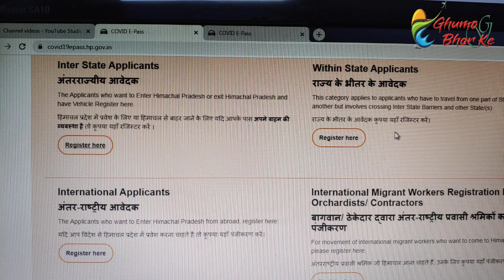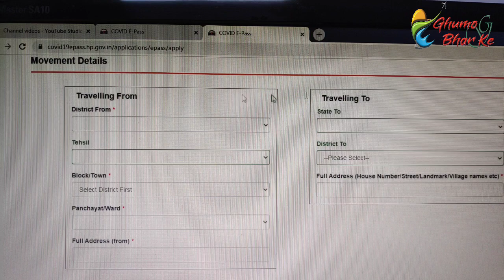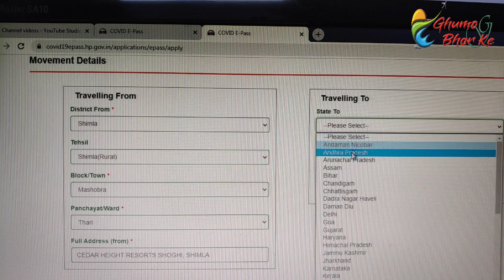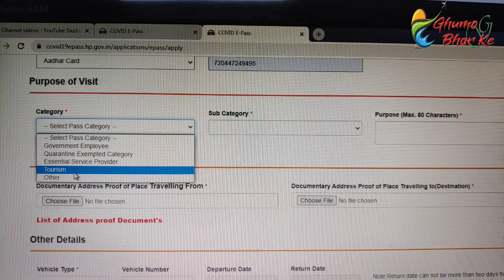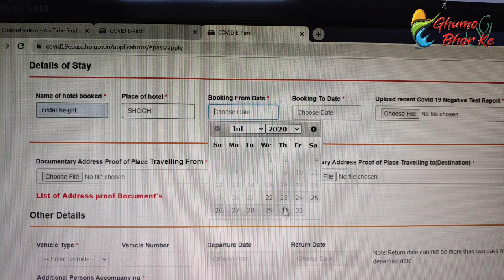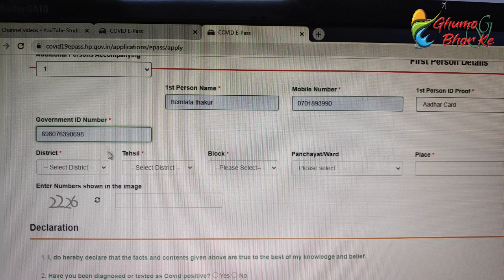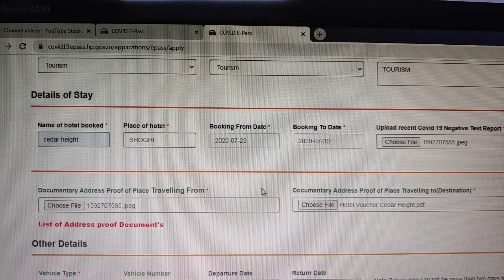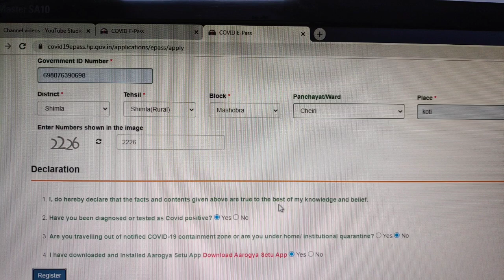How to Registration Entry in Himachal Pradesh. हिमाचल में आवाजाही के लिए पर्यटक रजिस्ट्रेशन कैसे करे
हिमाचल में आवाजाही के लिए  रजिस्ट्रेशन कैसे करे, हिमाचल प्रदेश
Apply for E - Covid Pass Coming In to Himachal & Going Out of Himachal
00:00,  2:00, 10:00,
GET IN TOUCH 👈👈
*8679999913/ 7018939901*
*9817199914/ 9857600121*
Join on Face book Pages with Us.
1. Cedar Height Resorts Kufri Shimla
2. “Ghumo G Bhar Ke” Online Travel Destination